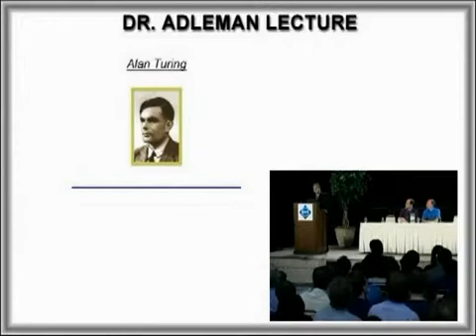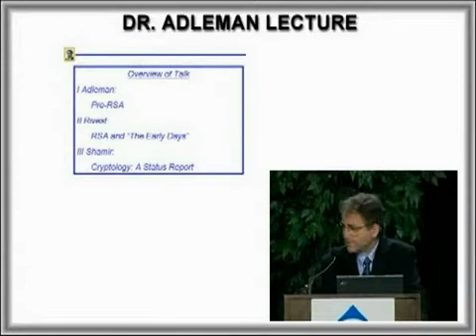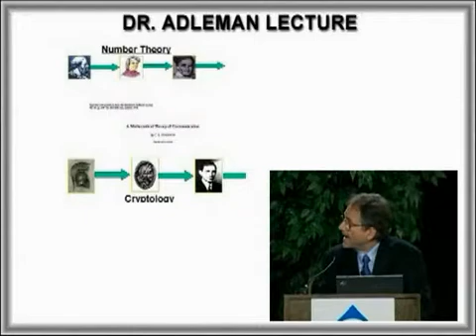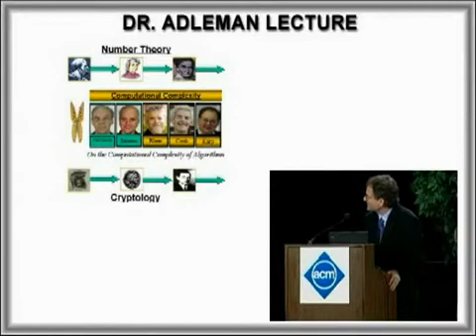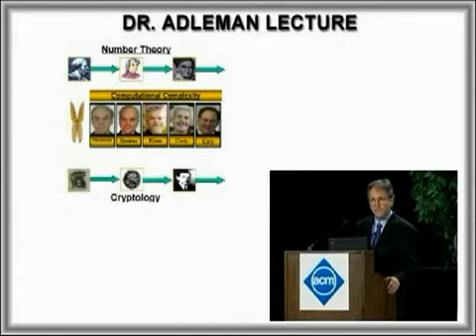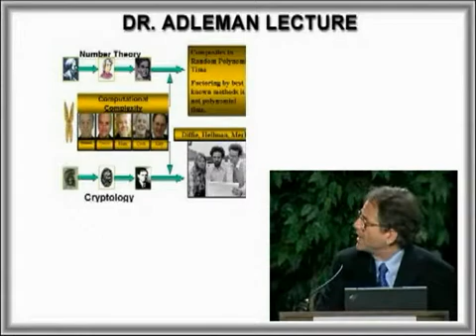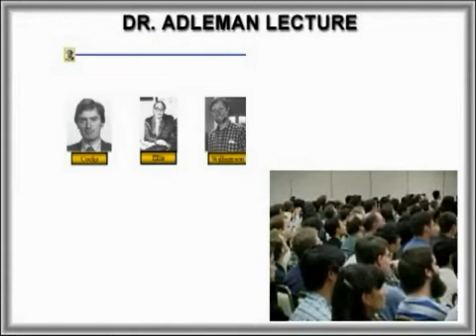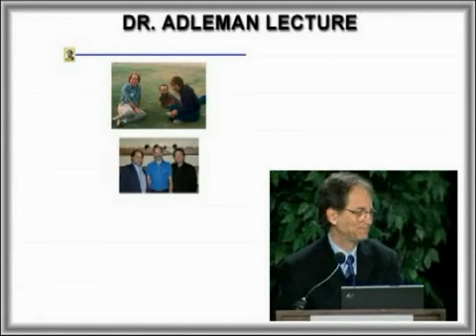Leonard Adleman 2002 ACM A.M. Turing Awards Lecture, "Pre-RSA Days: History and Lessons"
Author: Leonard Adleman

Delivered by ACM A.M. Turing Laureate Leonard Adleman (2002)

Citation:

Together with Ronald Rivest and Adi Shamir, for their ingenious contribution to making public-key cryptography useful in practice.